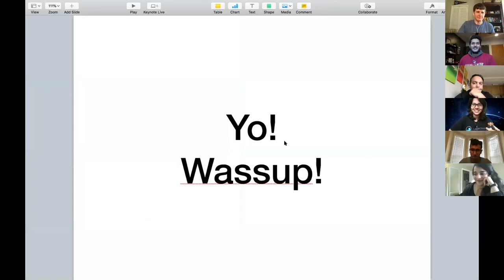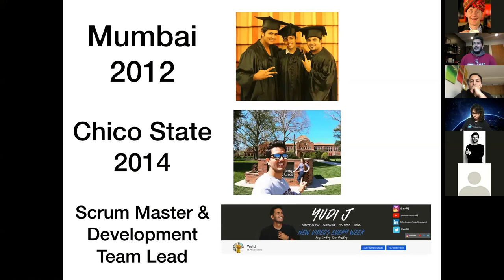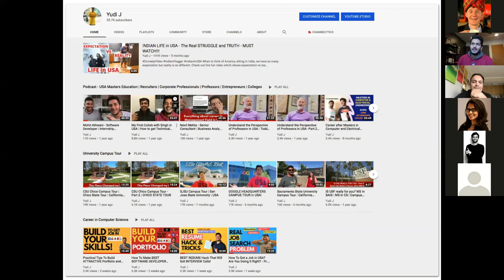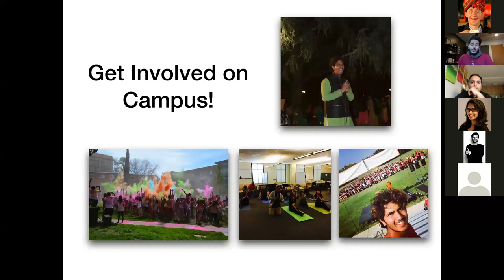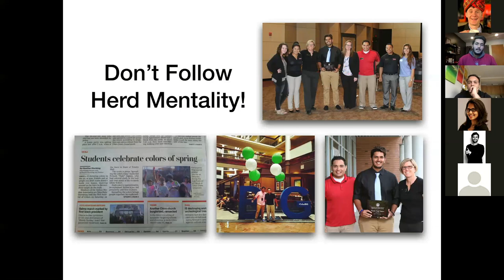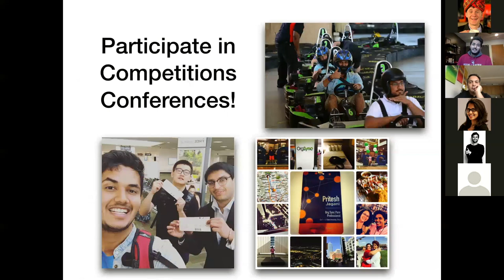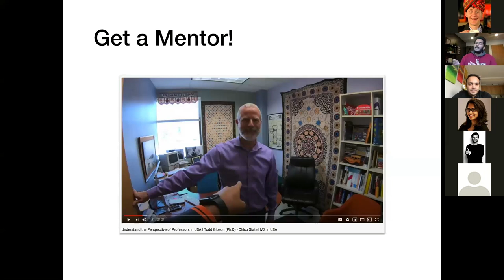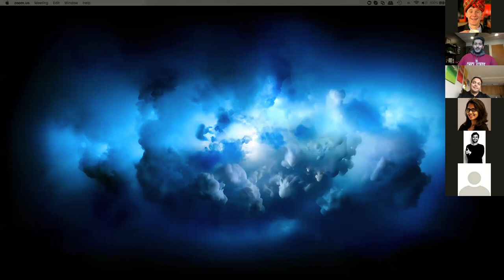How To Maximize USA College Experience To Build Your Portfolio - Pritesh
This video is the recording of Yudi's presentation from the April 18th, 2020 Study & Work In America - International Student E-Summit. Please leave some encouragement for Pritesh Jagani (Yudi J) in the comment section!

Important Link's:
Yudi J's YouTube Channel: @YudiJ